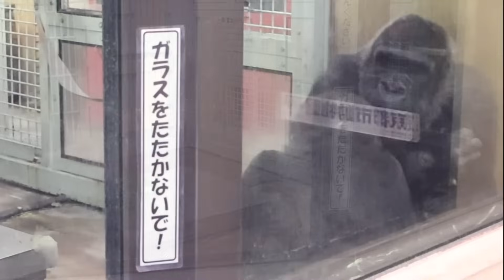帰宅した夫に取られぬよう、必死にリンゴを隠して守るゲンキ⭐️ゴリラGorilla【京都市動物園】Genki desperately protects the apple from Momotaro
2023年12

モモタロウやゲンタロウが外で昼食を食べてる間、ゲンキは屋内でこっそり飼育員さんに特別食を貰います。

でも今の寒い季節は、外でエサを集めたモモタロウが早々と戻って来ることもあります。

両手にたくさんのリンゴを貰ったゲンキですが、モモタロウが来た事に気付くと、背中を向けて隠すようにリンゴを守ります。

途中までしかエサを貰えなかったゲンキは、外に出て再び飼育員さんに貰います。

This video was shot in December 2023.

While Momotaro and Gentarou are having lunch outdoors, Genki is secretly given special food by the zookeeper inside tke room.

But it's cold this time of year, so Momotaro quickly returns to his room with food in hand.

When Genki noticed that Momotaro had come, she desperately protect the apples she was holding so that Momotaro wouldn't steal them.

At times like this, Genki goes outside and receives food from the zookeeper again.

⭐️モモタロウ ♂(2000/7/3)

2000年に上野動物園で誕生。
母はモモコで父はビジュ。(ビジュはモモタロウが生まれる前に亡くなってます)
2010年に京都市動物園にやって来て、ゲンキとの間にゲンタロウとキンタロウという2人の息子が誕生。
モモタロウは父親と暮らした事がないので不器用なところもありますが、２児の父として頑張ってます。

⭐️ゲンキ ♀(1986/6/24)

ゲンキは京都市動物園で、父マックと母ヒロミの間に生まれました。
京太郎という兄もいましたが(人工哺育)、すでに亡くなってます。
ゲンキは10歳の時に繁殖のために上野動物園に移動しましたが、他の雌ゴリラ達との関係悪化などあり、ストレスで自傷行為までするようになったので再び京都市動物園に戻って来ました。
それから色んな雄との経験をつみ、モモタロウと出会いました。
モモタロウはゲンキが上野動物園時代に好きだったビジュの息子でもあります。
そしてモモタロウとの間に長男ゲンタロウ、次男キンタロウが誕生しました。
ゲンキはとても母性が強く、2人の息子にもたくさんの愛情を注いでいます。

⭐️ゲンタロウ ♂(2011/12/21)

モモタロウとゲンキの間に生まれた第1子。
ゲンキの母乳の出が悪く、生後数日で衰弱してたために人工哺育で育てられました。
約10ヶ月後に無事にゲンキと同居を再開し、現在は立派なゴリラとして成長中です。
人間の事も大好きで、飼育員さんと楽しそうに遊ぶ姿もたくさん見れました。
思春期で母ゲンキを困らせる事も多々ありますが、弟のキンタロウといつも遊んであげる良いお兄ちゃんでもあります。

⭐️キンタロウ ♂(2018/12/19)

モモタロウとゲンキの間に生まれた第2子。
赤ちゃんの頃は母ゲンキに1日中抱かれてる期間が長かったので、小さく細くで心配されたりもしましたが、今はそれが嘘みたいに逞しく成長。
自己主張が激しく、気が強い一面があり、父モモタロウに怒られてもケロッとしてたりする事もあります。
今では元気に1人で動き回ってますが、まだ母ゲンキに甘えています。